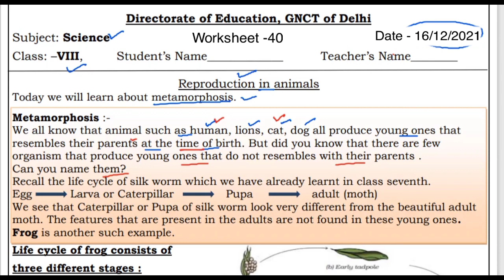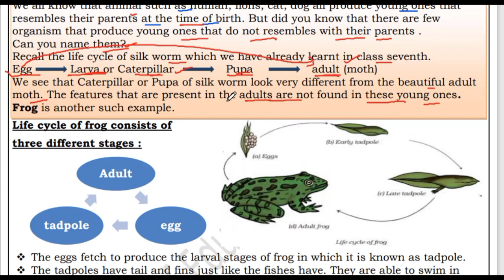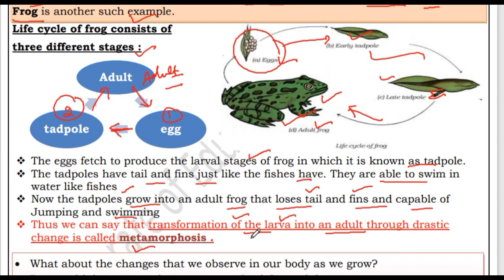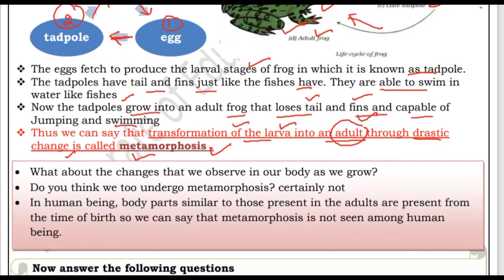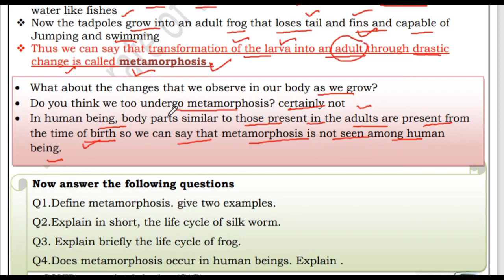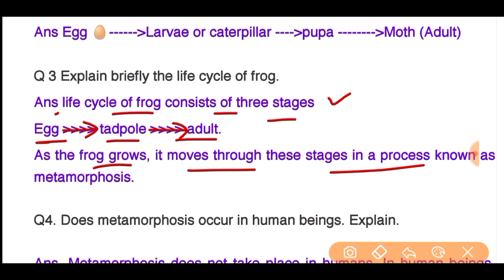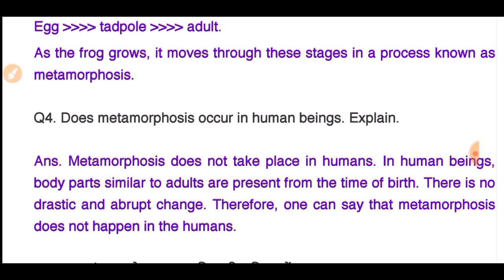Science worksheet 40 class 8 (16/12/21) English medium/worksheet 40 science class8/class8 science